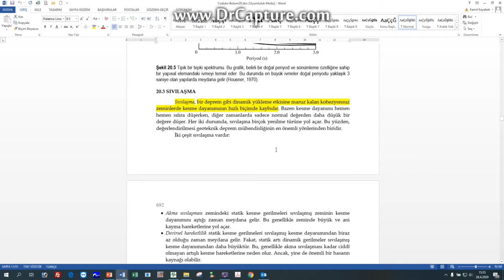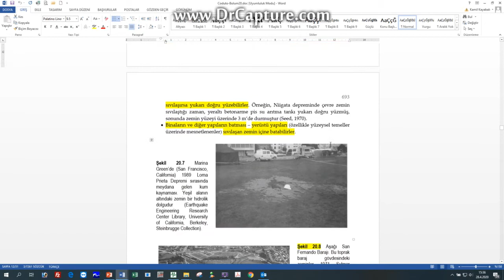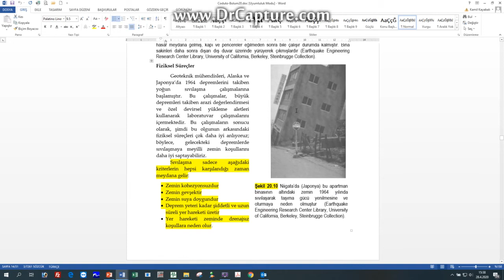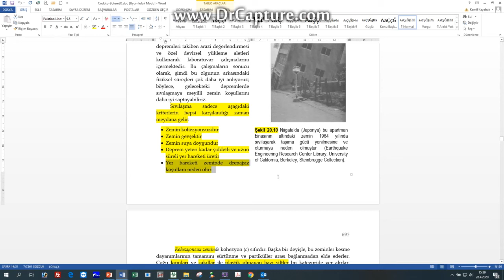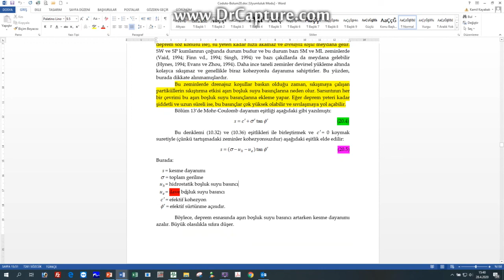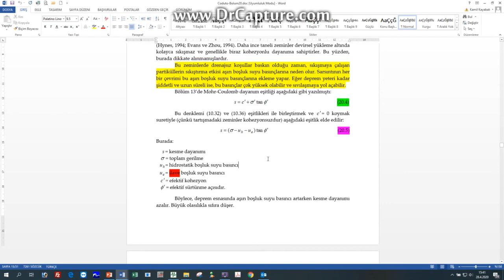MÜHENDİSLİK JEOLOJİSİ DERS - ONİKİNCİ HAFTA - VİDEO5